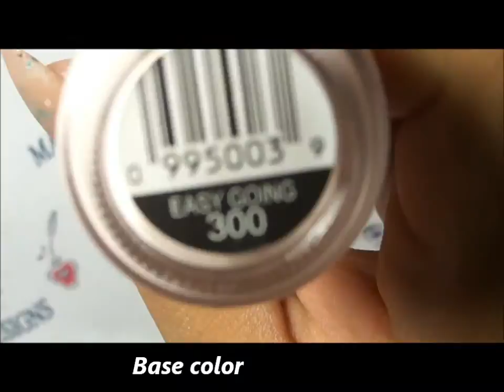✹Save the Hooters | October Nails! [MAENAILDESIGNS]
HAPPY OCTOBER!
Day 26: Save the Hooters Nail Art!